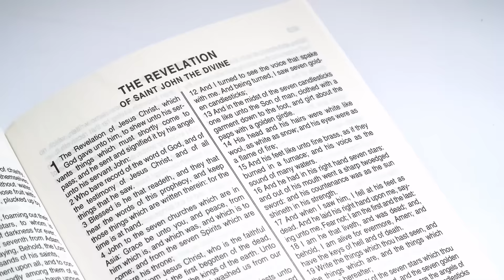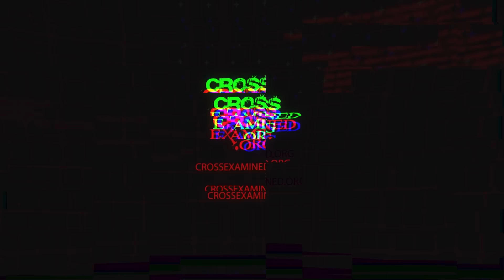Christopher Yuan Debunks the Homosexuality of David and Jonathan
Were David and Jonathan gay? The friendship between these two characters is commonly pointed to as biblical evidence of homosexuality. Here Christopher Yuan responds to this claim.

📚 𝗥𝗲𝗰𝗼𝗺𝗺𝗲𝗻𝗱𝗲𝗱 𝗿𝗲𝘀𝗼𝘂𝗿𝗰𝗲𝘀
Correct, Not Politically Correct: About Same-Sex Marriage and Transgenderism 2023 Edition by Dr. Frank Turek Book👉📱

Podcast: Is It Biblical To Be A Gay Christian? By John Ferrer 👉📱